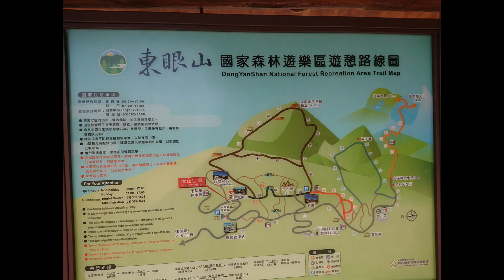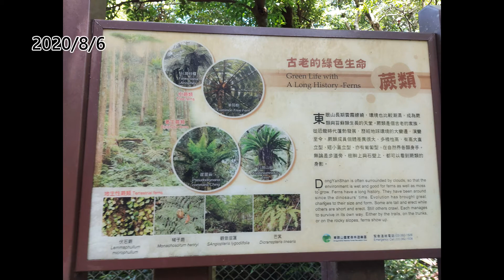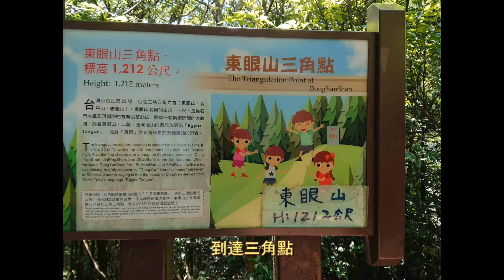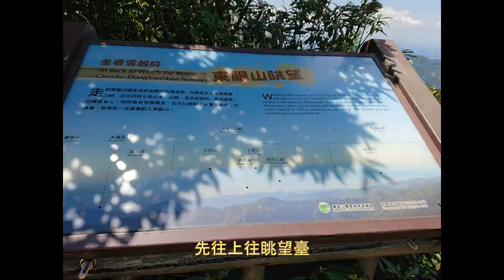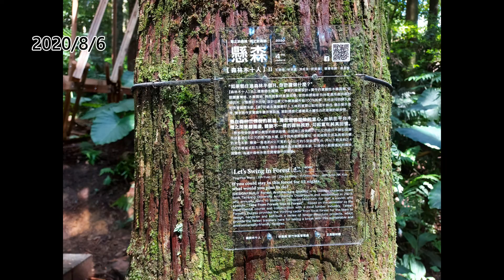202008東眼山自導式步道